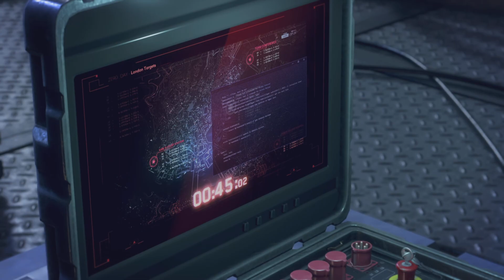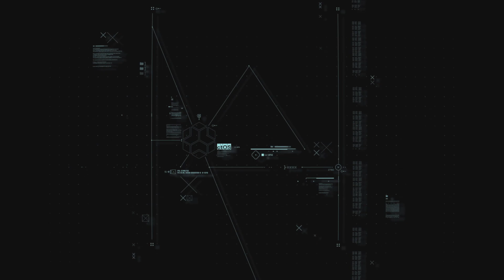Why Did They Frame Us 100 Days 100 Videos 2/100